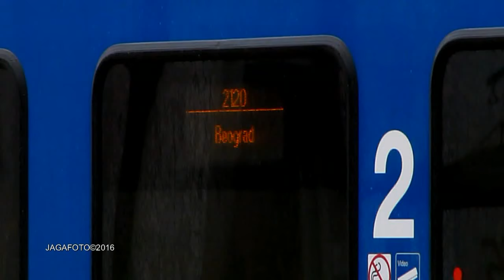U Lajkovcu 26.02.2016. godine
Nekoliko vozova u stanici Lajkovac kišnog 26. februarskog dana 2016. godine...